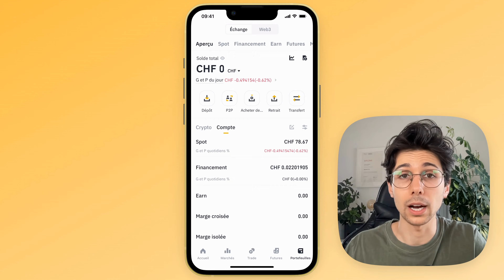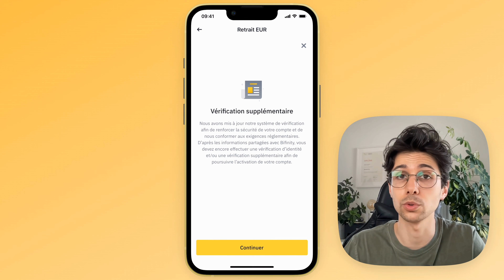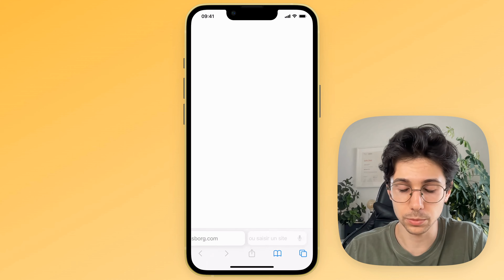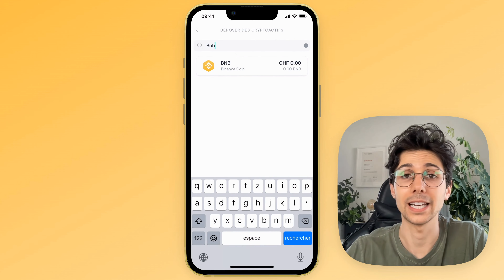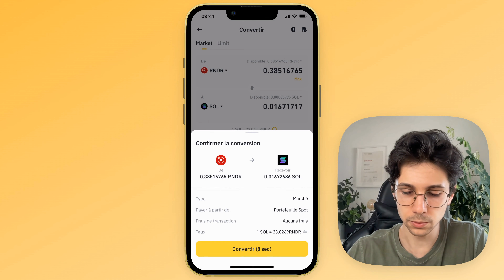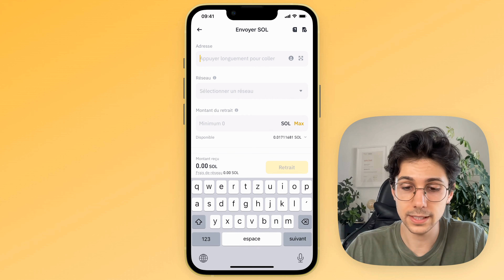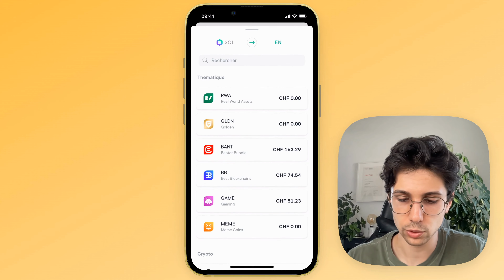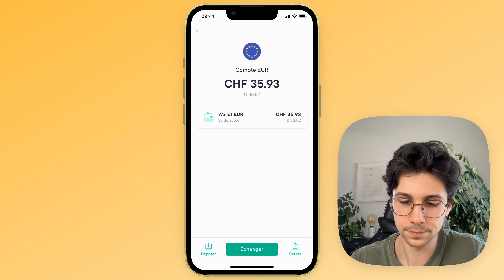Come Ritirare Euro da Binance - Tutorial per Principianti 2025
In questo video, ti mostro come ritirare facilmente euro da Binance. Imparerai a effettuare un prelievo su Binance e a ritirare il tuo denaro da Binance con un tutorial dettagliato. Ti spiego come fare un prelievo EUR su Binance e come trasferire i tuoi euro da Binance al tuo conto bancario. Vedremo anche come gestire un prelievo euro su Binance e ritirare i tuoi guadagni su Binance in tutta sicurezza. Ti guiderò su come prelevare denaro tramite l'app di Binance e effettuare un prelievo sul tuo conto bancario. Infine, scoprirai tutti i passaggi per ritirare il tuo denaro da Binance senza problemi.

00:00 Introduzione
00:10 Come Ritirare Euro da Binance

Non esitare a mettere "Mi piace", iscriverti e commentare il video.